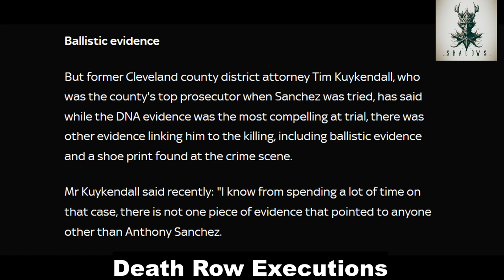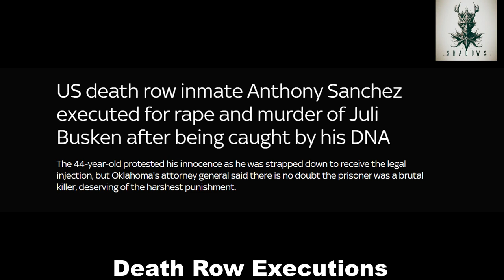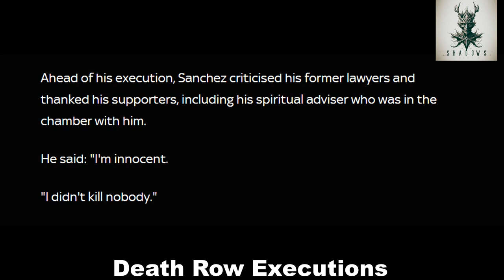Echoes of Justice: The Anthony Sanchez Death Row Execution Story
Description:
Join us as we delve into the harrowing tale of Anthony Sanchez, a name synonymous with crime and punishment. Unravel the chilling events that led to the execution of this convicted murderer, accused of the rape and murder of dance student Juli Busken. Despite vehement protests of innocence, the scales of justice tipped inexorably towards a final verdict. Explore the riveting narrative of justice delayed and justice served, as we navigate through the intricate web of evidence, courtroom drama, and the somber echoes of a life lost. Witness the clash between truth and deception, innocence and guilt, in a gripping saga that captivates the heart and soul.